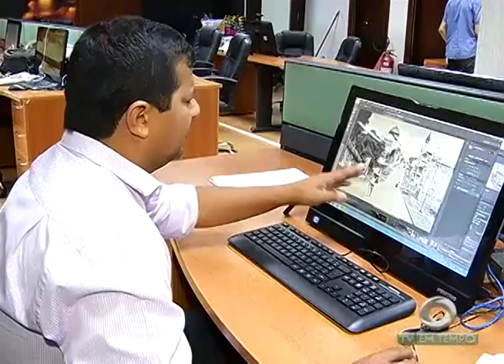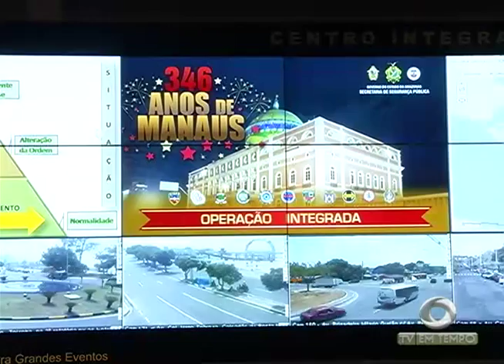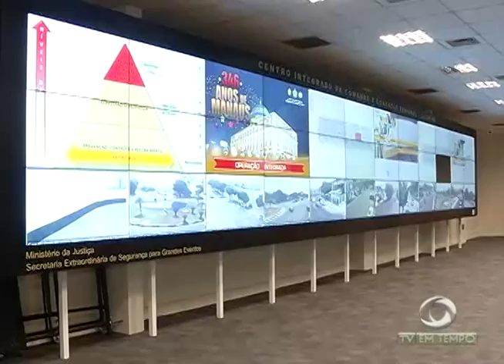BOLETIM EM TEMPO - MANHÃ (23.10.2015)